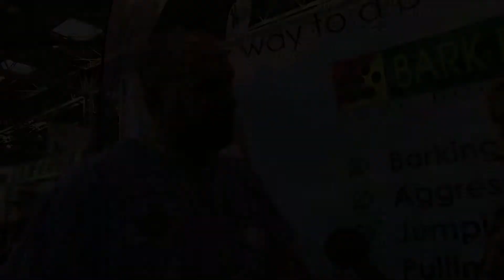Bark Busters Crufts 2012. Interview with Marc the Vet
Bark Busters Nicki Platt, talks to Marc the Vet at the UK's CRUFTS 2012. Marc talks about his new book and the campaign "Pup Aid"